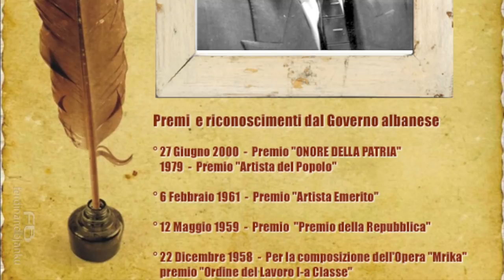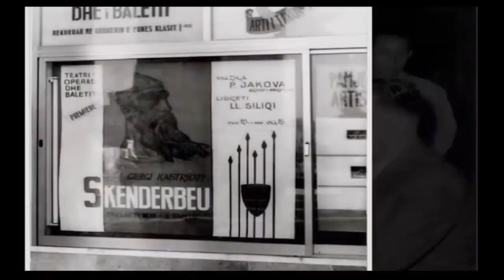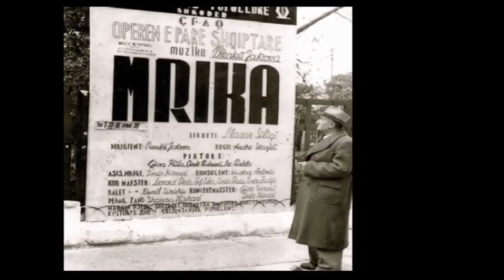HD PRENK JAKOVA (SCUTARI 1917-1969) - IL GRANDE COMPOSITORE SCUTARINO - BIOGRAFIA - FOTO DED JAKOVA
Prenk Jakova lind në vitin 1917 në familjen e patriotit të njohur shkodran Kol Ded Jakova. Kompozitor i shquar dhe themeluesi i gjinisë së operas kombëtare shqiptare, me dy veprat e tij "Gjergj Kastrioti-Skënderbeu" dhe "Mrika" .
Kjo e fundit ishte opera e parë në historinë e artit muzikor shqiptar, të cilën Prenk Jakova e shkroi në bashkëpunim me libretistin Llazar Siliqi dhe regjisorin e njohur shkodran Andrea Skanjeti, e që u vu në skenën e teatrit "Migjeni" të Shkodrës.
Opera e dytë e Prenk Jakovës "Gjergj Kastrioti-Skënderbeu" u prit shumë mirë nga kolegët e dashamirësit e artit, që në shfaqjen e tij të parë në Tiranë, por kritika zyrtare mediokre me qëllime keqdashëse e tundoi mjaft kompozitorin, i cili u detyrua të ripunojë disa pjesë. Gjithsesi vepra "Gjergj Kastrioti-Skënderbeu" ishte shumë më solide se "Mrika" e cila vuante fatkeqësinë e subjektit dhe tematikës së artit skematik, ku duhet
të frynte patjetër era revolucionare e kohës së absurditetit.
Prenk Jakova ishte një kompozitor që shkroi me sukses romanca, kantata dhe këngë. Këngët e tij "Syrin tek qershia" dhe "Margjelo" janë shumë të njohura dhe për shkak të popullaritetit që gëzojnë shumë kush i identifikon si këngë popullore shkodrane.
Prenk Jakova u lind në vitin 1917 në familjen e patriotit të njohur shkodran Kol Ded Jakova, i cili ka qenë ndër organizatorët e mbrojtjes së kufijve kombëtarë nga agresioni jugosllav në Luftën e Koplikut, në vitin 1920.
Që në moshë të re, Prenka mori pjesë në jetën artistike muzikore të qytetit. Këtu ai bëri shkollën e parë të artit. Doli mësues dhe shkoi të japë mësim në shkollat e fshatrave të Shkodrës dhe të Mirditës por nga të shkruarit e veprave muzikore nuk u nda asnjëherë.
Ndërkohë i vëllai i Prenkës që ishte në moshë të re, gjatë Luftës së Dytë Botërore, mori pjesë në lëvizjen shqiptare nacionaliste, dhe me ardhjen në pushtet të komunistëve u detyrua të merrte malet. Për shkak të vëllait, i cili kërkohej, komunistët arrestojnë Prenk Jakovën dhe e mbajnë disa kohë burgjeve. Ndërsa Prenka, që nuk kishte ushtruar kurrfarë veprimtarie veç detyrës së tij si mësues, lirohet shpejt nga burgu, fati i të vëllait do të ishte tepër tragjik. Kapet nga komunistët dhe pushkatohet pa mëshirë.
Prenk Jakova ishte një artist i madh, që megjithë tragjedinë, dhe dhembjen që kishte, arriti të mbijetonte dhe të shkruante duke iu imponuar regjimit monist me forcën e gjenisë së tij.
Megjithë karrierën e tij të suksesshme artistike, për të cilën fitoi respekt e admirim nga artdashësit shkodranë, fundi i Prenkës do të ishte disi i ngjashëm me atë të vëllait të ekzekutuar, sepse duke mos e duruar dot mjedisin përreth tij, duke e parë vehten në një gjendje pesimizmi të pashpresë, ai zgjodhi rrugën e vetvrasjes, pikërisht në Shtëpinë e Kulturës në Shkodër, pikërisht në atë institucion ku ai kishte punuar e shkruar një jetë të tërë.
Prenk Jakova kishte dhe një vëlla tjetër Dedën, i cili ishte fotograf i respektuar në qytetin e Shkodrës. Edhe pse kanë kaluar dekada nga koha kur kompozitori Prenk Jakova shkroi veprat e tij, ato vazhdojnë të admirohen, ndërsa autori i tyre konsiderohet në mënyrë të padyshimtë nga shtypi dhe kritika e artit, si kompozitori gjenial shqiptar. Kjo natyrisht përbën një sadisfaksion të madh për qytetarët shkodranë në mes të cilëve, u lind, jetoi dhe shkroi mjeshtri i madh Prenk Jakova.